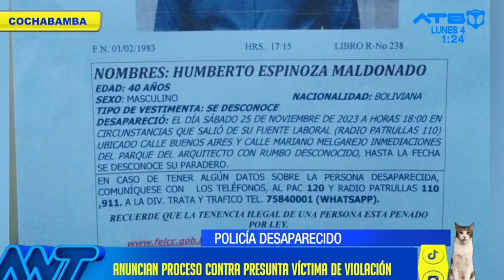Cochabamba: Efectivo desaparecido es hallado sin vida